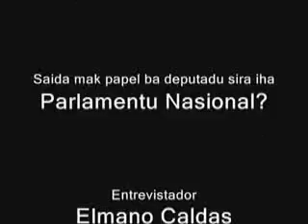Video Voxpop Parlamento Nacional de Timor-Leste - Deputado Paulo Martins - CNRT